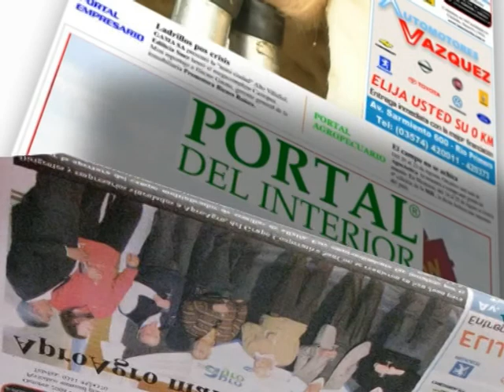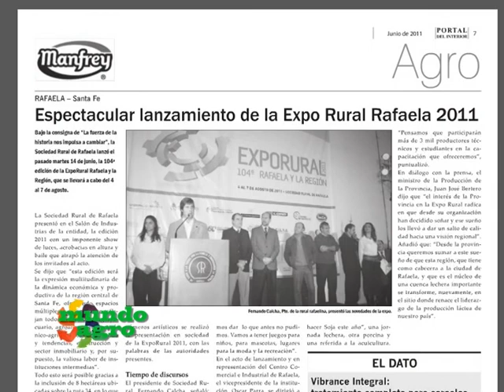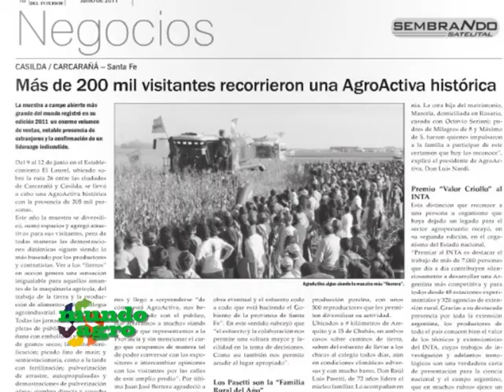MUNDO AGRO SEMBRANDO COLSECOR 02VIE08JUL2011 - ERCOLE FELIPA MANFREY